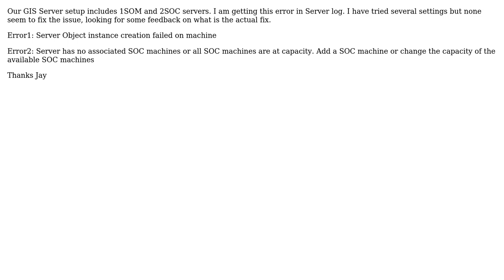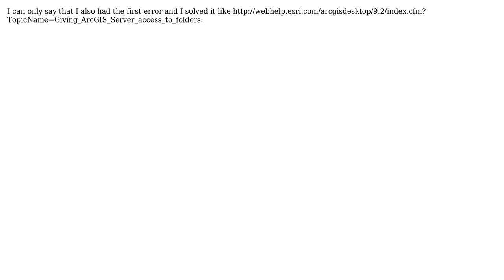GIS: Server Object instance creation failed on machine (2 Solutions!!)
GIS: Server Object instance creation failed on machine

With thanks & praise to God, and with thanks to the many people who have made this project possible! | Content (except music & images) licensed under CC BY-SA | Music | Images & others | With thanks to user tomfumb user Ligia user jay and the Stack Exchange Network Trademarks are property of their respective owners. You are responsible for your own actions.